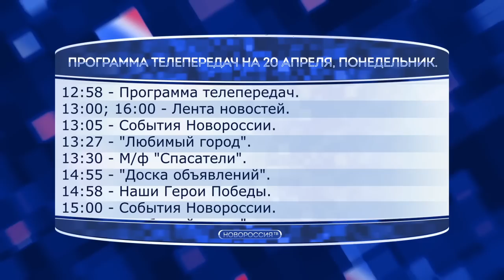Программа телепередач на 20 апреля 2015 года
06:00 - Программа телепередач.
06:02 - Т/с "Пока станица спит".
07:30 - "Калейдоскоп мультфильмов".
08:20 - События Новороссии.
08:57 - Программа телепередач.
09:00 - Новости.
09:30 - Т/с “Семнадцать мгновений весны”.
10:20 - "Любимый город".
10:25 - Д/ф "Освободители".
11:05 - Наши Герои Победы.
11:07 - "Доска объявлений".
11:10 - События Новороссии.
11:30 - Т/с "Торговый центр".
12:58 - Программа телепередач.
13:00; 16:00 - Лента новостей.
13:05 - События Новороссии.
13:27 - "Любимый город".
13:30 - М/ф "Спасатели".
14:55 - "Доска объявлений".
14:58 - Наши Герои Победы.
15:00 - События Новороссии.
15:25 - "Любимый город".
15:27 - Программа телепередач.
15:30 - Х/ф "Они сражались за Родину".
16:55 - "Доска объявлений".
17:00 - События Новороссии.
17:20 - Д/ф "Украинский национализм".
18:00 - Наши Герои Победы.
18:05 - Т/с "Военная разведка: Первый удар".
18:55 - Программа телепередач.
18:57 - "Любимый город".
19:00 - Новости.
19:30 - "Калейдоскоп мультфильмов".
19:57 - "Здравствуй, мама".
20:00 - Х/ф "Офицеры".
21:30 - Наши Герои Победы.
21:35 - "Доска объявлений".
21:38 - "Любимый город".
21:40 - События Новороссии.
22:00 - Х/ф "Разборка в Бронксе"".
23:30 - События Новороссии.
23:58 - Программа телепередач на 21 апреля.
00:00 - Х/ф "Страховщик".
02:00 - Технический перерыв.
05:00 - События Новороссии.